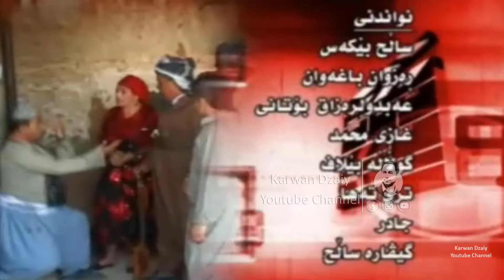Filmi kurdi - Shari Balash(HajiJadr) HD | فیلمی كوردی - شەری بەلاش / حاجی جادر